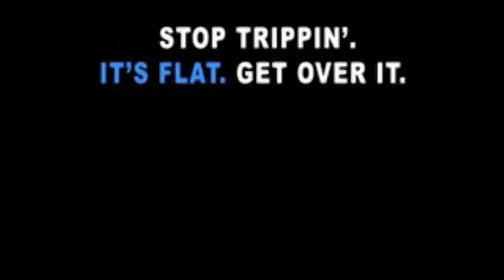Flat Line Earth Mix Tape B.O.B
Flat Earth Destroys Globe Conformity
Their model IS not feasible.